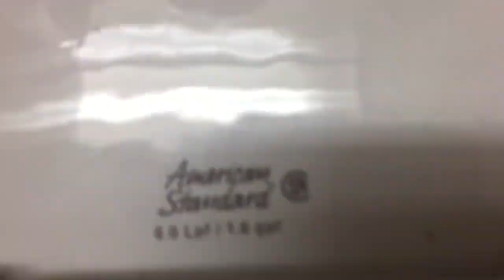1,923. Office Building Men's Restroom Reshoot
Reshoot of the same restroom as video 157.